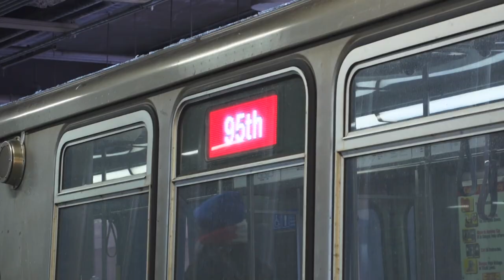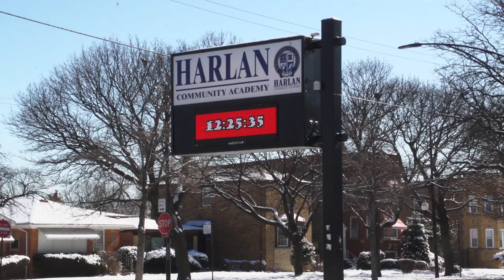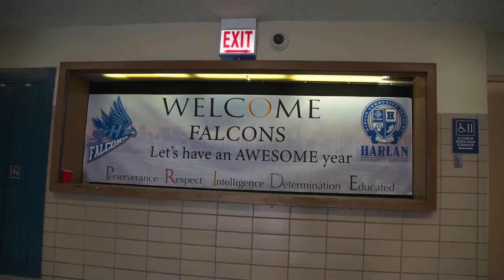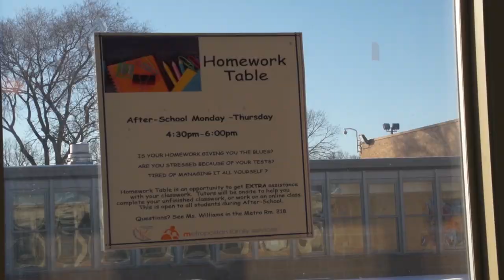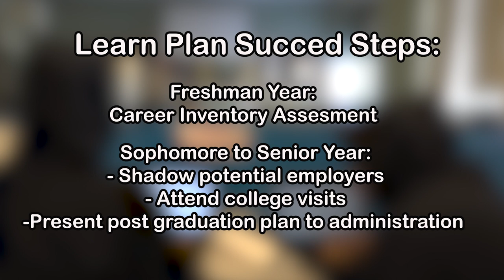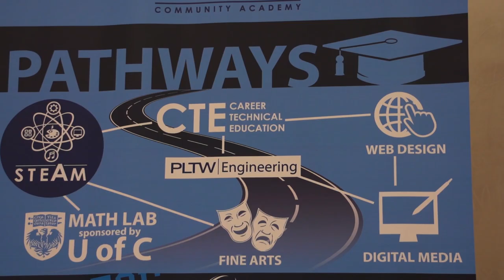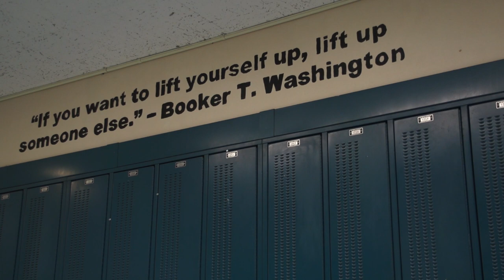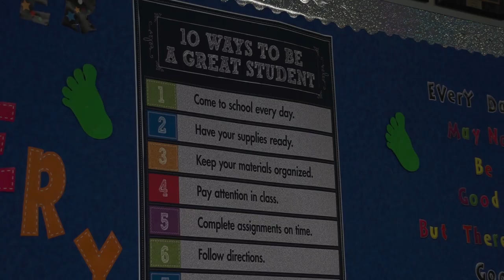Roseland's Harlan Community Academy Puts a Personal Touch Into Education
Chicago's declining population affects many areas of the city. For Harlan Community Academy, their unfortunate circumstances turn into a positive as they build an inclusive, intimate, learning environment to prepare their students for the future.

About us: We are Loyola University Chicago students aiming to showcase Chicago's 77 neighborhoods in a new, more positive light.